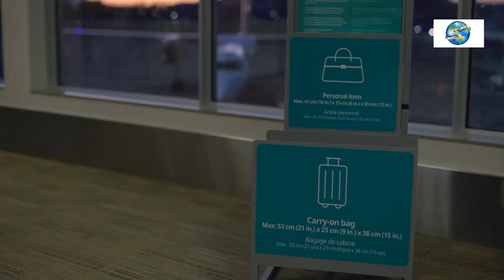The Perfect Carry On Baggage